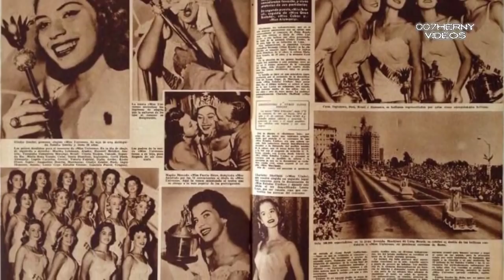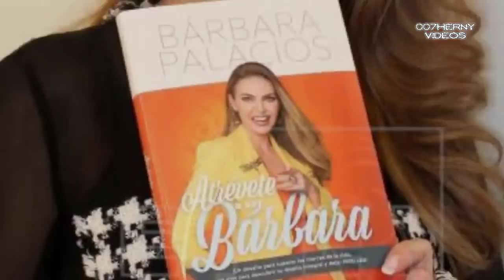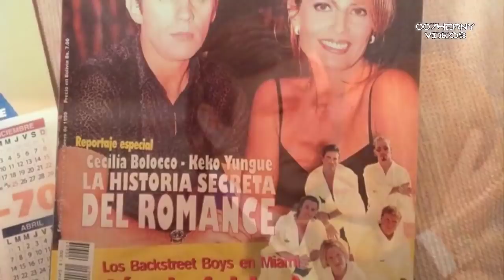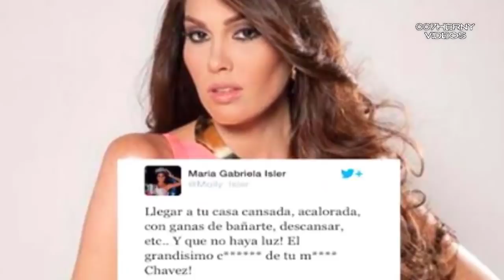ASI VIVEN LAS LATINAS QUE HAN GANADO EL MISS UNIVERSO